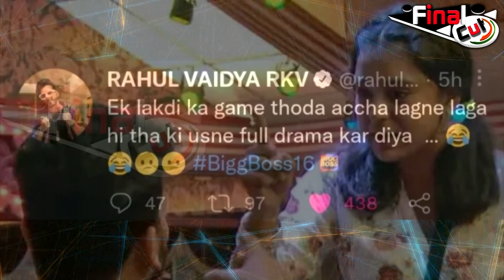Biggboss 16 | Rahul Vaidya Slams Sumbul Toqueer Khan | Rahul Vaidya On Biggboss 16